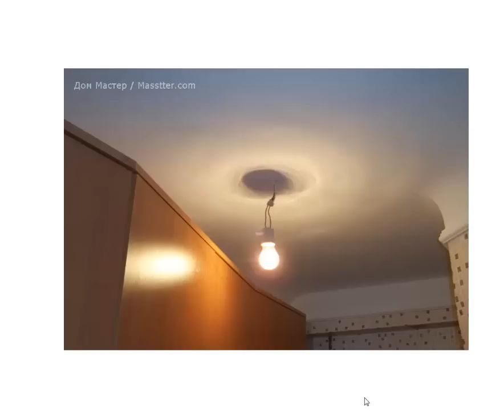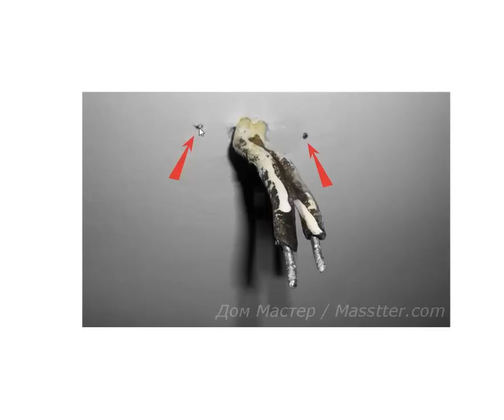Сборка и монтаж потолочного светильника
Как собрать потолочный светильник своими руками из старых запчастей. Дзен канал